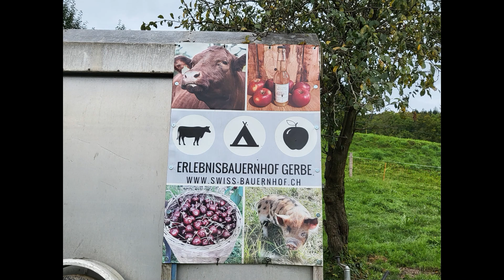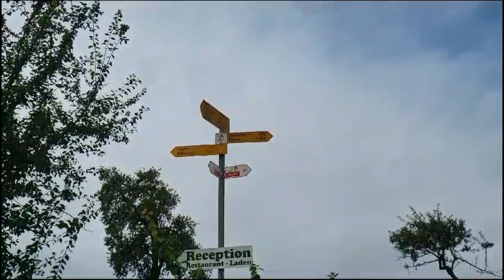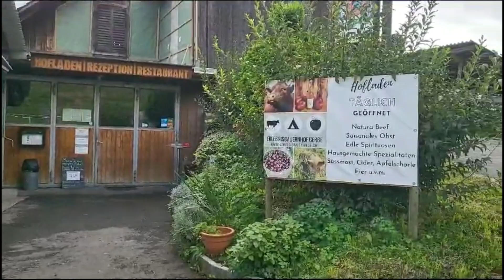Erlebnisbauernhof Meierskappel mit dem Womo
Der Erlebnisbauernhof ist ein Campingplatz auf dem es viel zu entdecken gibt. Mit viel Spass und spannenden Erlebnissen. Auf jeden Fall ein Wochenende wert.